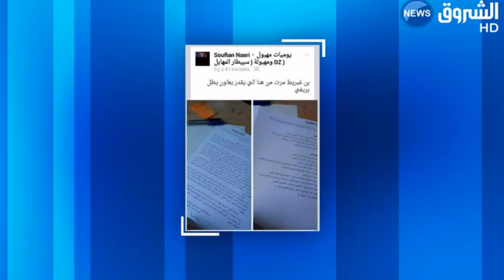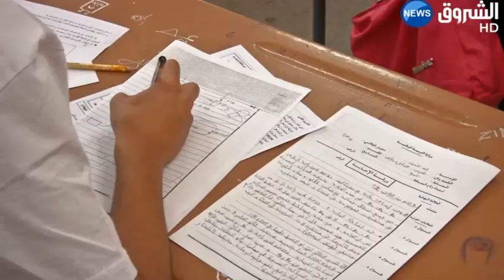الغش يتجدر "فيسبوكيا".. يربك الوزارة.. ويفشل ترتيباتها !